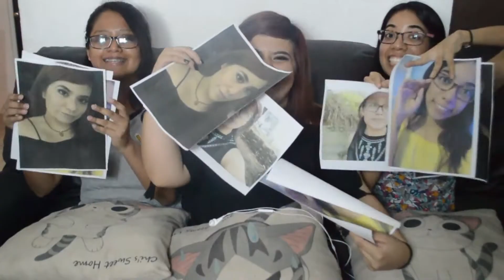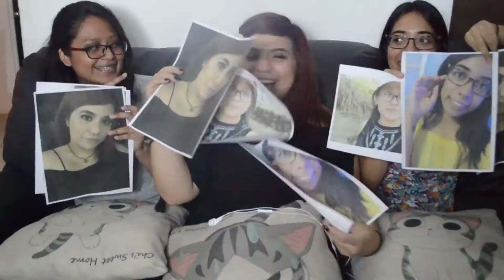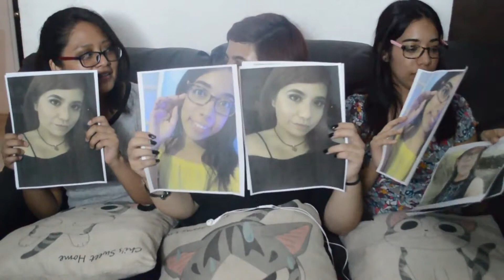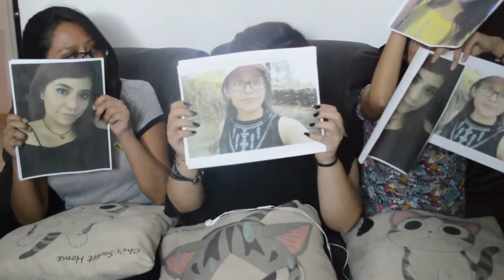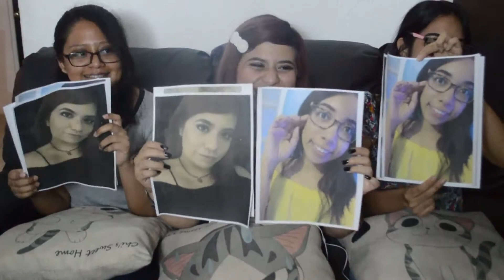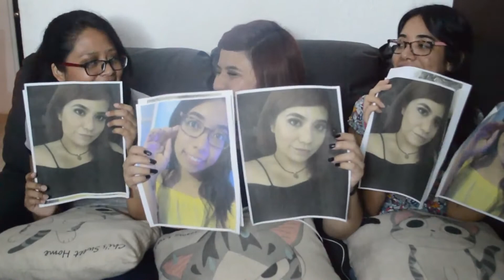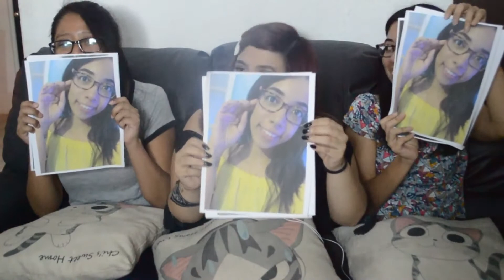¿QUIÉN ES MÁS PROBABLE QUE...?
Espero que les guste, nosotras nos divertimos mucho grabando!